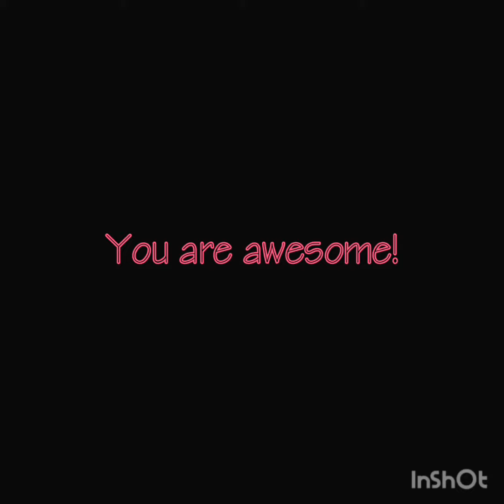Wild Caught Tank Update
I gave editing a break to bring you this update. Hope you enjoy.